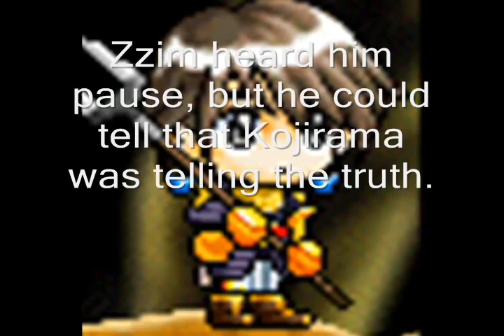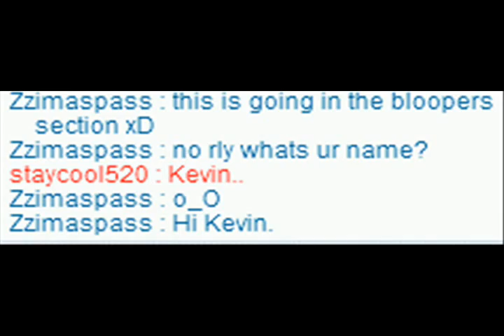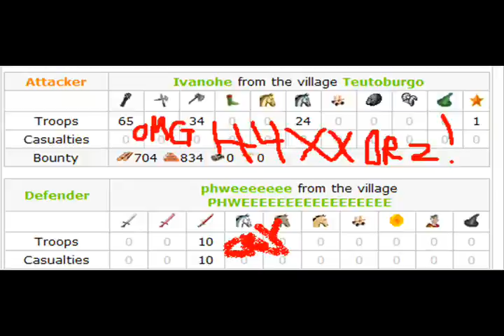Maple Story Episode 11 - Golem Slayers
Maple Story Episode 6 - Golem Slayers
Maplestory server- Broa

Not: Scania, Bera, or Bellocan